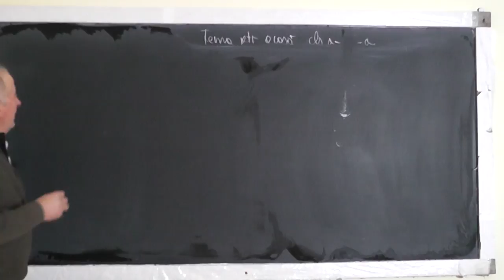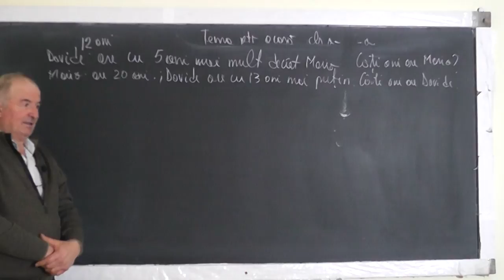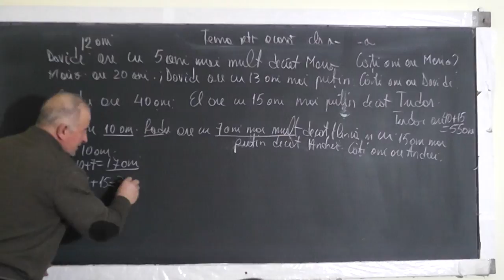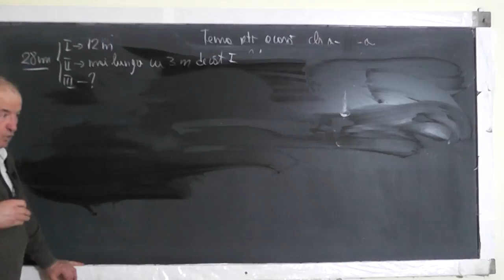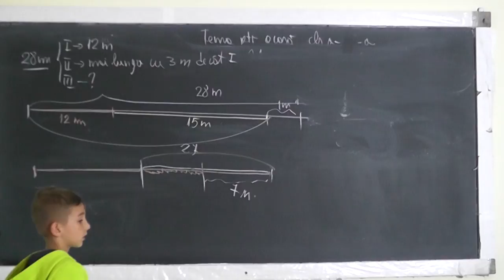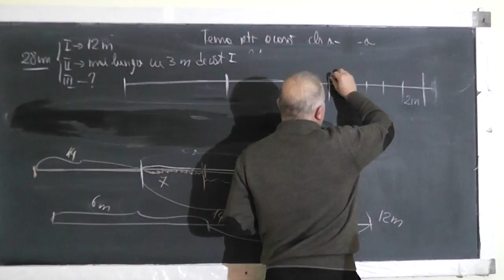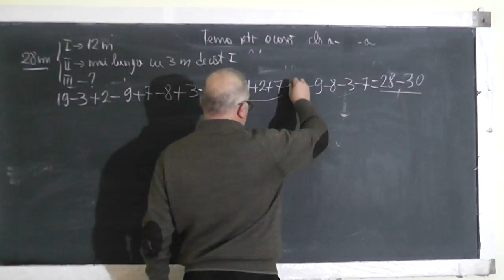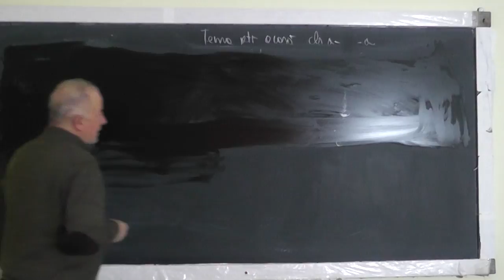Lectia 1364 - Probleme cu adunari si scaderi formulate in diverse moduri - Clasa 1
Aceste lectii sunt SUSTINUTE de VOI si daca va sunt utile, as aprecia un Like, Share, Comment - In aceasta lectie de matematica pe care o puteti vedea in direct si pe rezolvam impreuna cu Mario, o serie de probleme de artitmetica de clasa I. Daca lectia va este utila, as aprecia un Share, Like, Comment
- VIDEO MATEMATICA cu Proful Online sau cautati pe Google: profu online Ioan Ursu